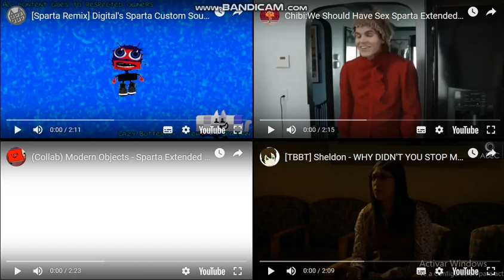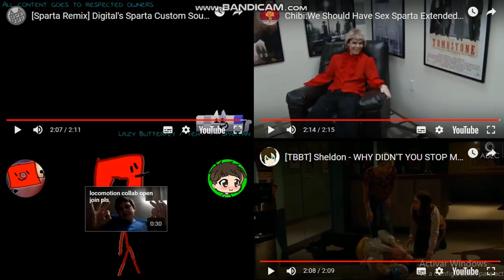Sparta Remixes Side-By-Side 195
Upcoming videos:
Sparta Remixes Side-By-Side 196
Sparta Remixes Super Side-By-Side 49
Sparta Remixes Ultimate Side-By-Side 13
Sparta Remixes Mega Side-By-Side 4